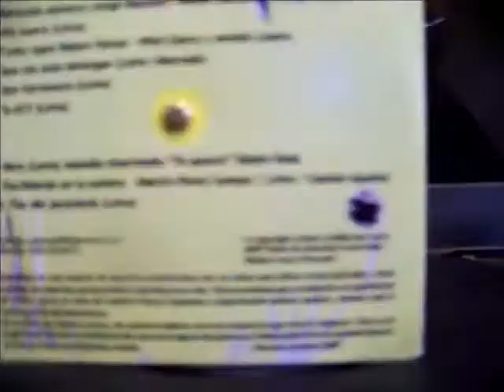LUSERABOY/CANDOMBE PA LA FELICIDAD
LUSERABOY en vivo en casa de la Cultura. Paraná, noviembre 2009